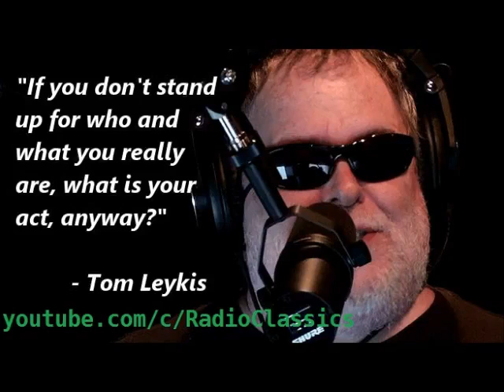Previously Gay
Tom Leykis Show